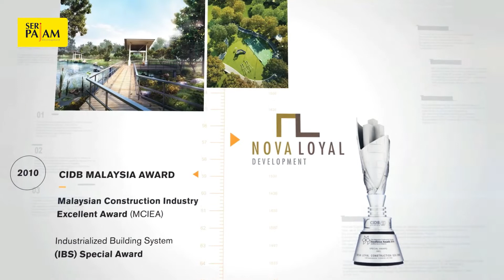Seri Pajam Corporate Video